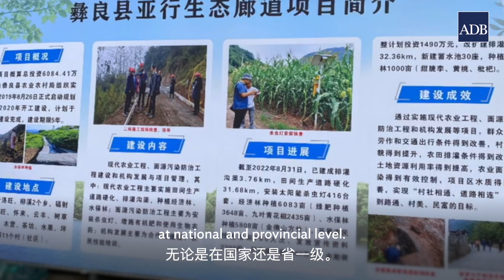ADB Practitioners in the PRC, Episode 3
In this video series, project officers in ADB Resident Mission in the PRC share key successful factors, impacts, and lessons from four projects on (i) improving water quality in a city, (ii) rehabilitating a freshwater lake, (iii) modernizing agriculture production systems and improving environmental conditions of 48 counties across six provinces, and (iv) raising the quality of 13 public technical and vocational schools.

In this episode, Zhiming Niu, Senior Project Officer (Environment), shares lessons from the Yangtze River Green Ecological Corridor Comprehensive Agriculture Development Project.